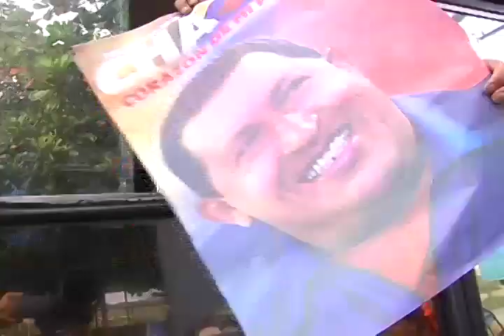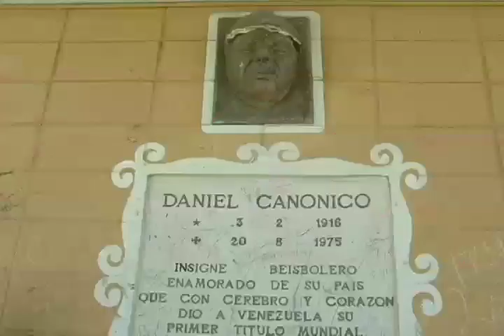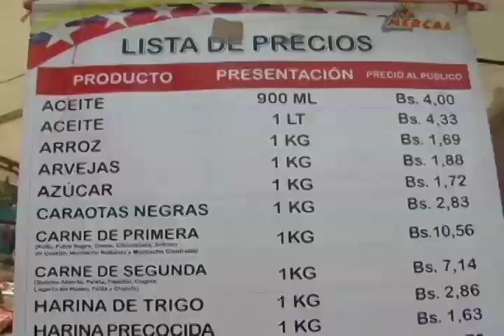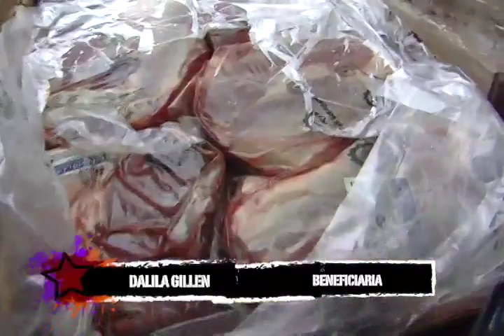Pateando El Barrio: Punto Rojo en C.C Cacique Tiuna y Mercal en la U.E. Daniel Canonico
Numero 43
Bloque 1
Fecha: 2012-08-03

La información de la presente emisión:

Punto rojo en el C.C Cacique Tiuna.

Mega jornada de Mercal en la U.E. Daniel Canonico.